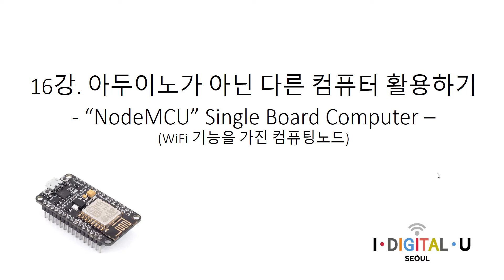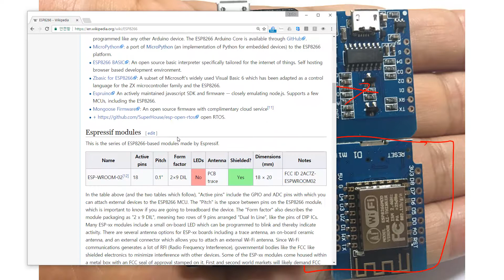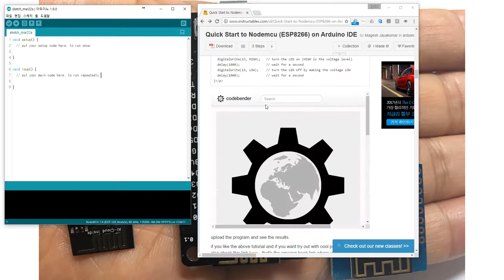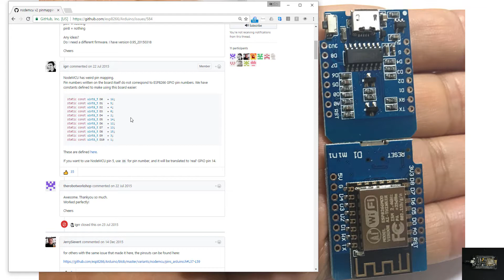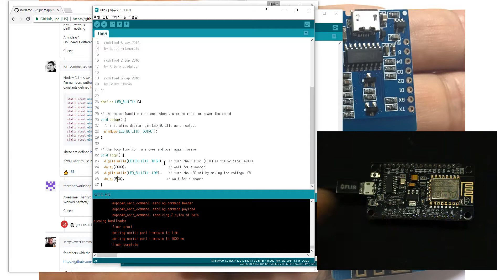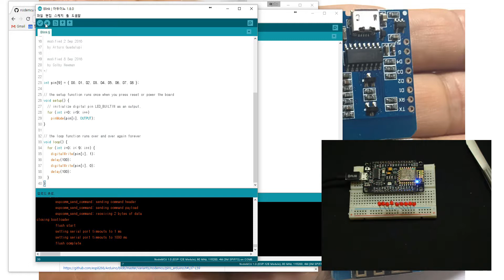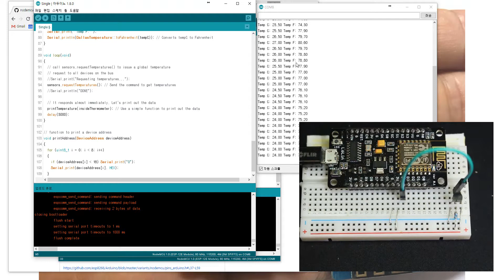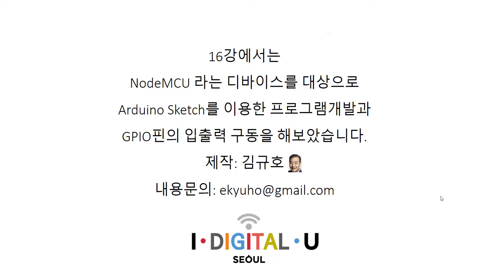김규호 박사의 IoT 길라잡이 강의(커넥티드 센서노드(Connected Sensor Node) 제작) 제 16강 - NodeMCU로 프로그램개발 GPIO 사용하기